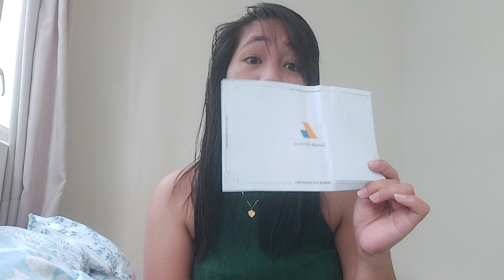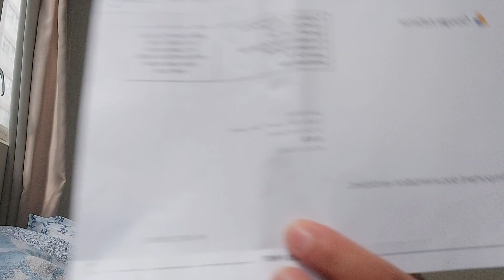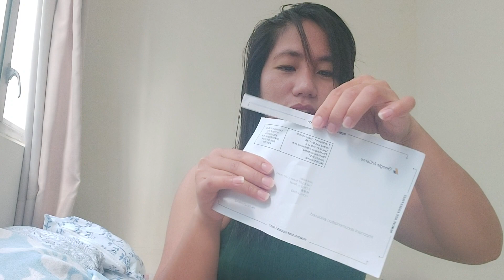Waiting is not easy but blessed it arrives already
Waiting for something is quite hard but it is fulfilling when you finally receive what you are waiting for.